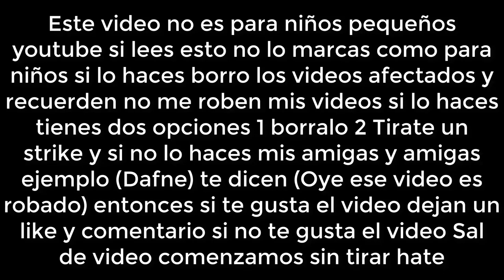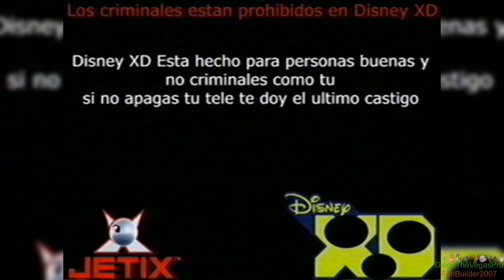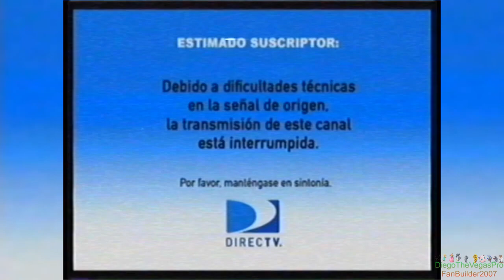[FALSO] Pantalla antipirateria de Disney XD (Latinoamerica, 2009-2015)